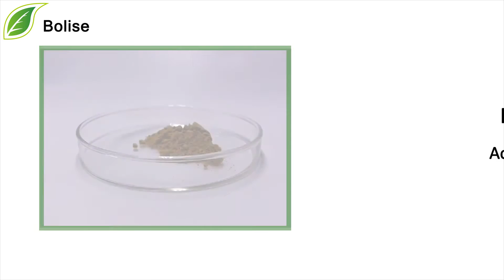Bulk Buy Acacia Rigidula Extract, Manufacturer, Factory, Alkaloid 5%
[ English Names ]  Acacia Rigidula Extract, Gum Arabic Extract, Acacia Gum Extract
[ Botanical  Name ]    Acacia Senegal Willud
[ Common Spanish Names ]    Chaparro Prieto, Gavia
[ Scientific Name ] Acacia rigidula (ah-KAY-shuh ri-JI-du-luh)
[ Family ] Fabaceae (Legume Family)
[ Specification ]  Alkaloid 5% 10:1 20:1
[ Used Part ] Gum
[ Appearance ] White-Light Yellow Powder
[ Solubility ] partly soluble in water.
Acacia Rigidula Extract is a rare, natural compound that consists of several different alkaloids (active constituents). About 40 chemical compounds and amines comprise Acacia rigidula.
Function:
1. Suppress appetites
2. Enhances Good Mood
3. Lose weight
4. Used as mouthwash for mouth